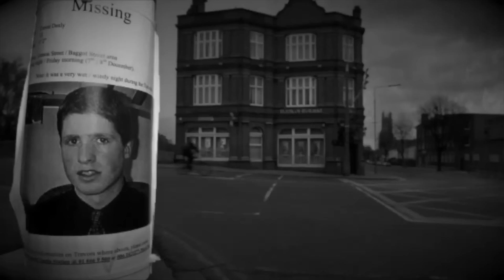Raport cenniejszy od życia. Zbigniew Wołoszyn - 5NZ 158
Noc z 26 na 27 kwietnia 1986 roku wstrząsnęła światem. Ale informacje na temat katastrofy nuklearnej w Czarnobylu przez długie tygodnie i miesiące były ukrywane przed całym światem. Zbigniew Wołoszyn, pracownik CLOR miał jak najgorsze przypuszczenia co do skali skażenia radioaktywnego w Polsce. Chciał mówić, ale nikt nie chciał słuchać...

[REKLAMA]

Partnerem dzisiejszego odcinka jest aplikacja BookBeat, w której znajdziecie tysiące audiobooków. Między innymi, jest tam najnowsza książka "Piekło domowe" Heleny Kowalik - wieloletniej sprawozdawczyni sądowej i reporterki, którą często przywołuję w swoich podcastach.

Dla nowych słuchaczy mam kod 5NZ, z którym możecie się zarejestrować na 30 dni darmowego okresu w pakiecie BASIC (20h), a zamiast wpisywać kod, możecie skorzystać z linku w opisie odcinka. Co ważne, musisz zarejestrować się na stronie www, natomiast słuchać możesz już w aplikacji.

Research
Justyna Mazur-Kudelska
Judyta Gołębiowska
Montaż
Judyta Gołębiowska

Serial kryminalny DŹWIĘK CISZY znajdziesz w Aplikacji Słucham na Google Play i w AppStore:

Muzyka wykorzystana w odcinku:
Wstęp: Resolver - Amulet
Czołówka: Doug Maxwell - Heartbeat of the Hood
Tło: Luke Atencio - Counsel
Tyłówka: The Inner Sound - Jesse Gallagher

Wybrane źródła:
Chmura nad Wołoszynem - Listy Gończe
Zabójczy pomiar - Nieznani sprawcy